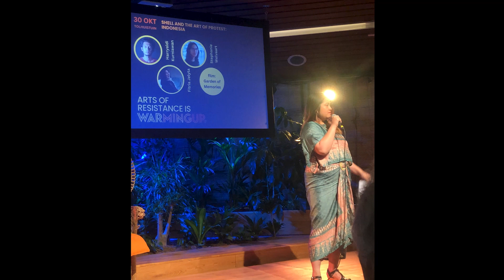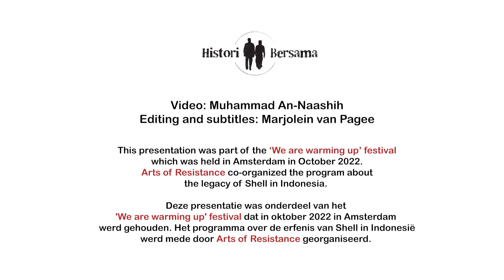Fitria Jelyta: 'The Past Reveals Itself' (5 min.)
ENGLISH: Spoken word by Fitria Jelyta (journalist, writer and former chair of Histori Bersama.) Her presentation was part of the 'We are Warming Up' festival, which was held in October 2022. 'Arts of Resistance' co-organized the program about the legacy of Shell in Indonesia.
NEDERLANDS:  Spoken word door Fitria Jelyta (journalist, schrijver en ex-voorzitter van Histori Bersama.) Haar presentatie was onderdeel van het 'We are Warming Up'  festival dat eind oktober in Amsterdam werd gehouden. Het programma over de erfenis van Shell in Indonesië werd mede door 'Arts of Resistance' georganiseerd.
Video: Muhammad An-Naashih
Editing & Subtitles: Marjolein van Pagee